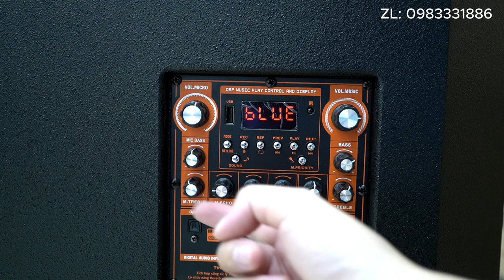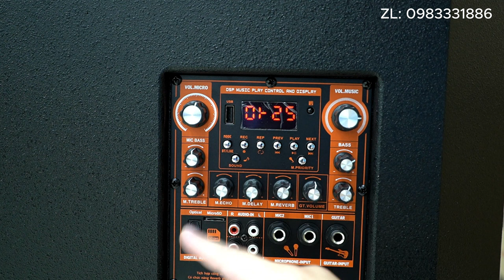Loa Kéo Nanomax K-52 Đánh Giá Có Nên Mua Không?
Với giá chưa tới 8 củ mà sở hữu em loa kẹo kéo 5 tấc Nanomax K-52 với nguyên bộ mạch mới, micro chống hú tuyệt đối, thiết kế đẹp mắt... thì rất hợp lý anh em ạ.